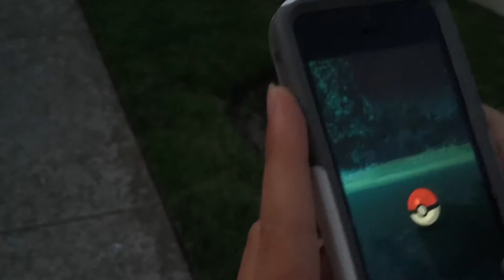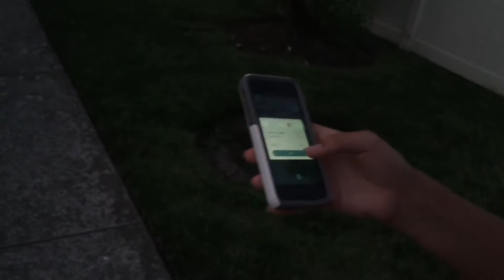Ocean City Pokemon Hunt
An old man in Ocean City NJ goes on his first Pokemon hunt with some remarkable youngsters.